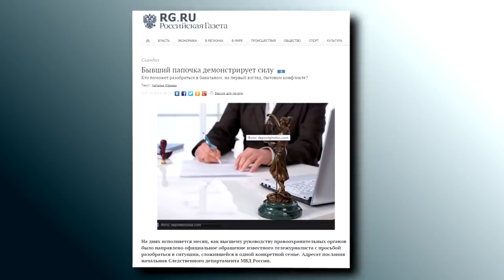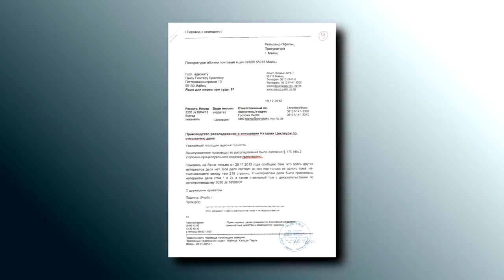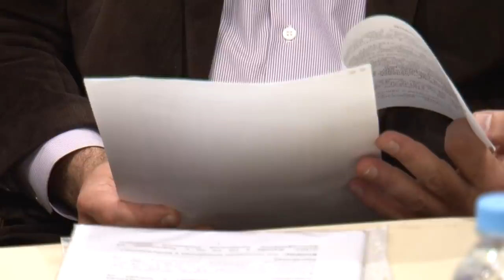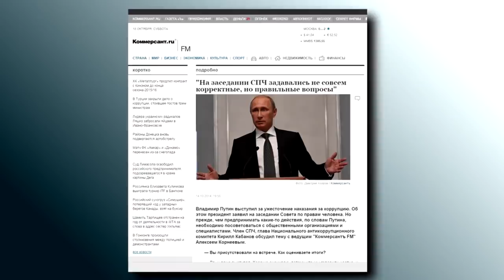Полиция помогает избивать жену и её родственников! Как заставить Россию защищать своих граждан?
История одного развода. Предприниматель Артур Исаков ради денег избивает собственных дочерей и отнимает бизнес у супруги. В борьбе за недвижимость он использует бандитские методы.